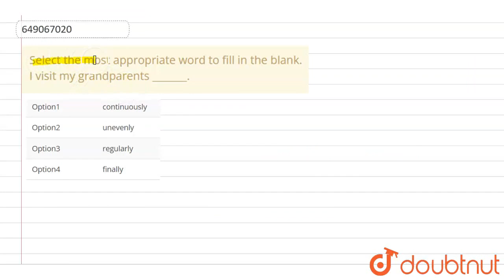Select the most appropriate word to fill in the blank.I visit my grandparents _______. | CLASS ...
Select the most appropriate word to fill in the blank.I visit my grandparents _______.
Class: 14
Subject: ENGLISH
Chapter: SSC MTS PREVIOUS YEAR PAPER  (6 OCT 2021 SHIFT 1)
Board:GOVT

👉 Have Any Query? Ask Us.